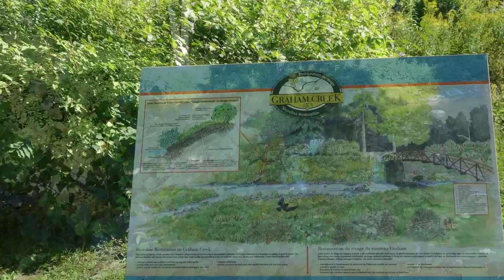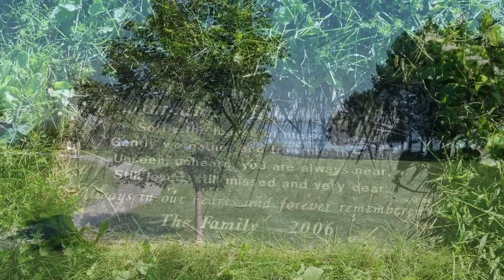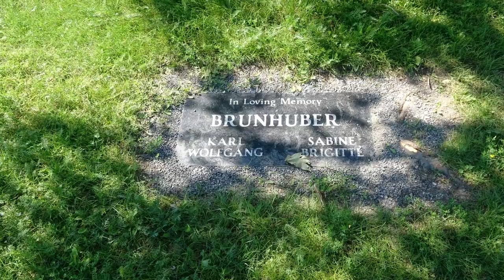Andrew Haydon Park - Ottawa